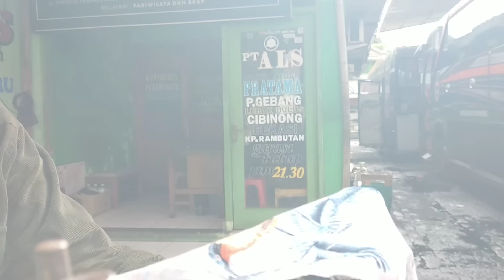PAK KETUA PERMAK BAJU...‼️BUS ALS 255 BELUM SIAP...‼️BANG TARO SERVICE BUS ALS 311